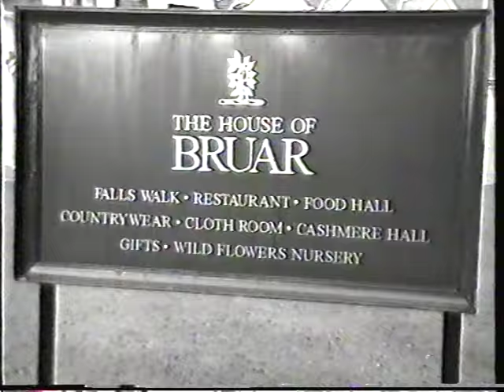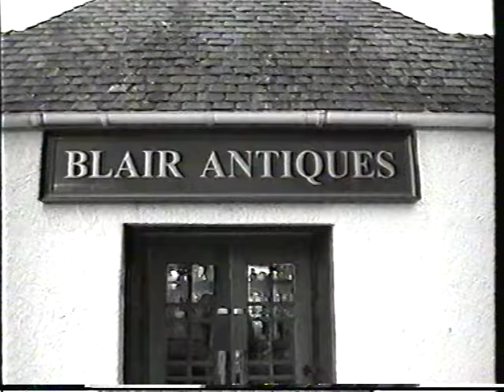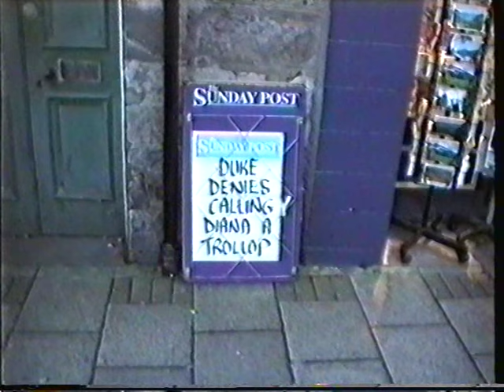Bruar Falls (again) with Tahira and her Mate, Circa 2003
Not sure which year. Answers on a postcard.